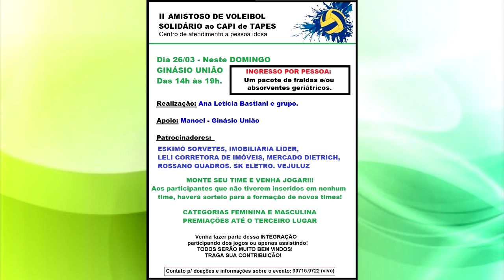CONFIRA A AGENDA DESSE FINAL DE SEMANA EM TAPES.